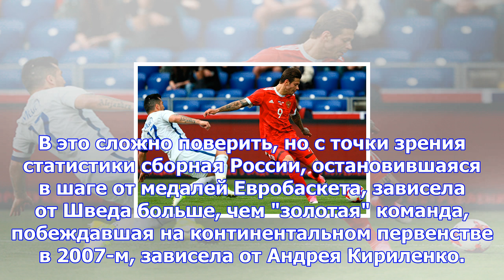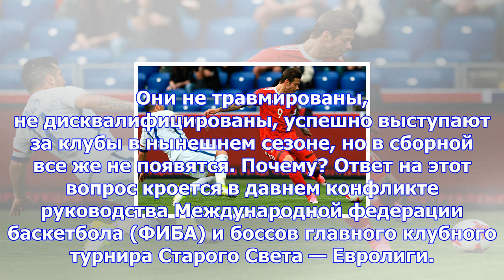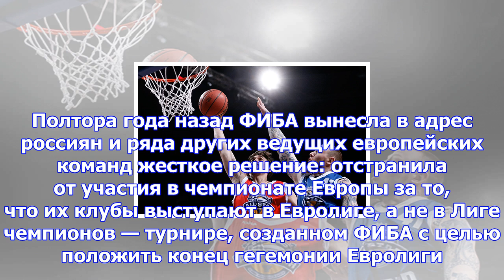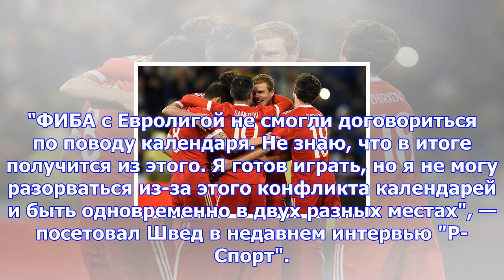Почему лучшему баскетболисту рф не дают сыграть за сборную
Перед отбором к чемпионату мира 2019 года стало известно, что баскетбольная сборная России осталась ...